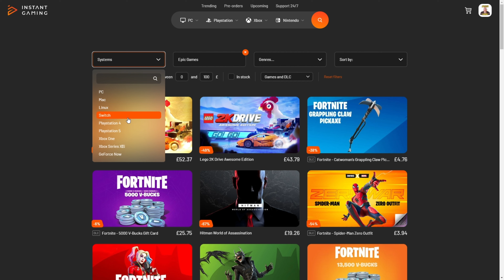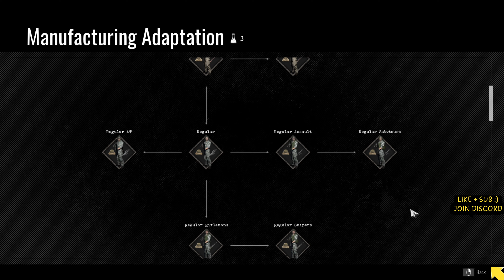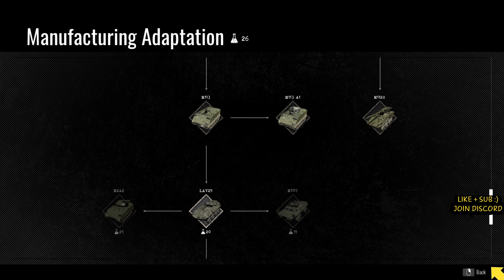ITS GETTING SERIOUS !! EP 03 / TOTAL CONFLICT REISTANCE LETS PLAY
Join me in taking over the region as the English rebels , can we complete the revolution ? In total conflict resistance gameplay lets play